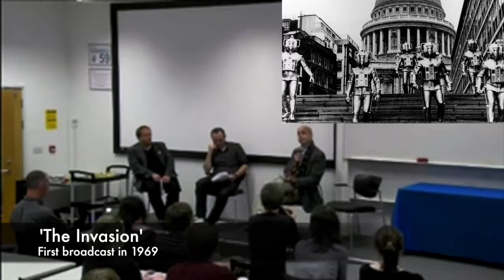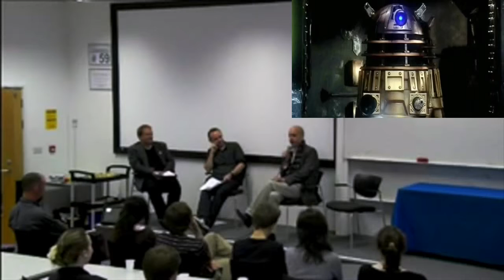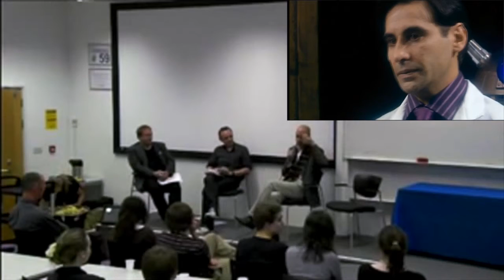EUDWS Mini-Con 2013 - Nicholas Pegg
Interview with Nicholas Pegg at Mini-Con 2013 run by the Exeter University Doctor Who Society.

=VIDEO LINKS==
1:03 - Life as an Exeter University student
2:18 - How did you get to be a Dalek?
6:11 - Differences between old and new Daleks
8:53 - Do you get a full script as a Dalek operator?
11:36 - Any Dalek anecdotes?
13:05 - Invading Satellite Five - The Parting of the Ways
14:49 - A Dead Man''s Glasses - Doomsday

Credits:
Guest - Nicholas Pegg
Interviewers - Lee Rawlings and Simon Brett (Phonic FM)

All interview footage is copyright of Exeter University Doctor Who Society and shared with kind permission of guest and interviewers.